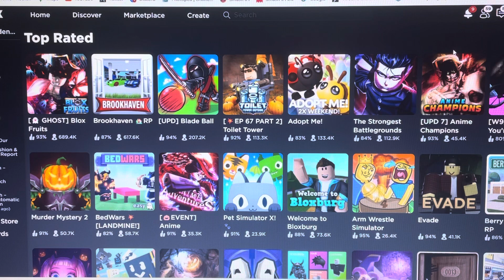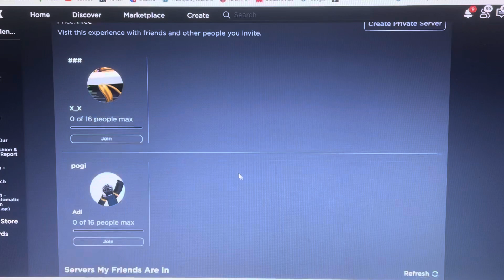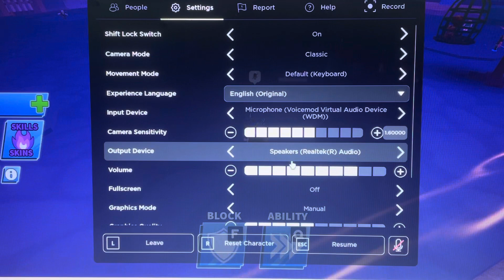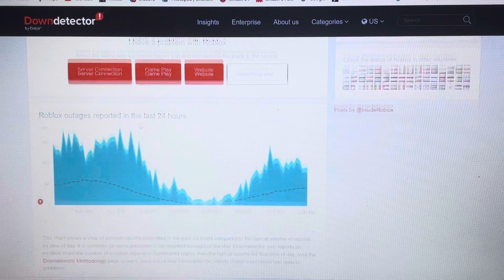THIS ROBLOX GAME HAS TAKEN OVER (Blade Ball)